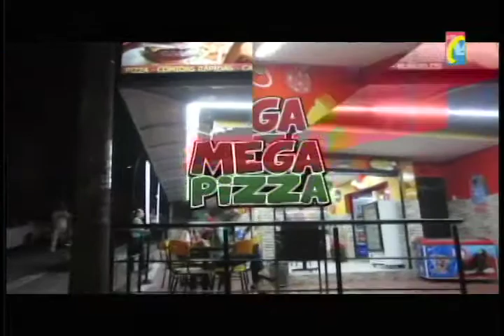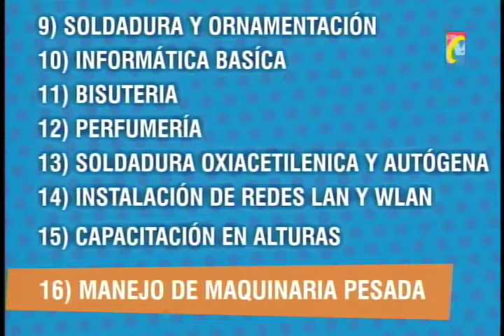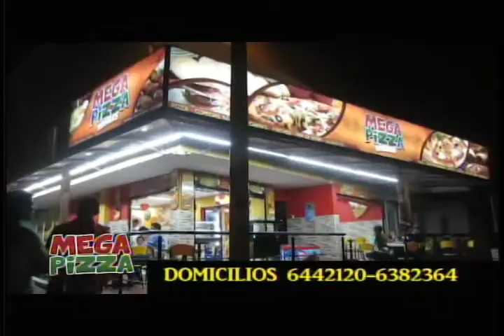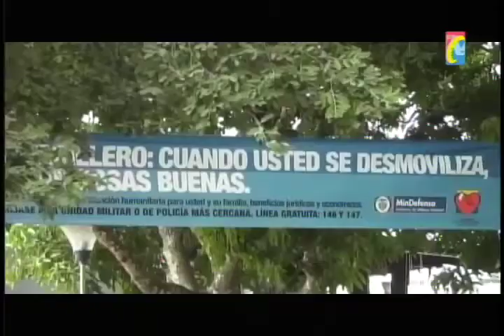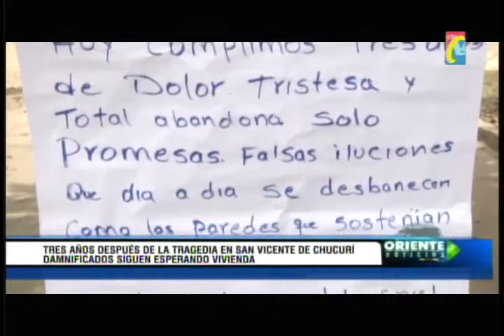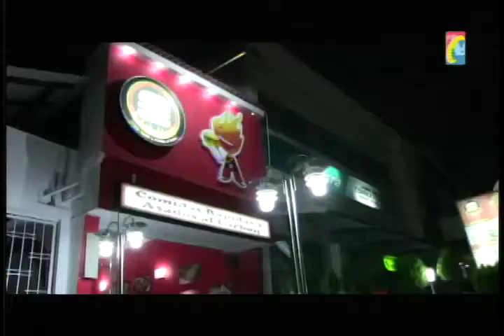IMPACTO Programa del Defensor de los Motocilsitas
Programa IIMPACTO Miércoles 21 Mayo 2014
01 - Via Ocaña Policia retuvo buseta Escolar Pésimas condiciones --
02 - Estas 2 ratas atracaron taxistas barrio Transición  -
03 - San Pablo Sur Bolívar Habitantes protestan porque Rio Magdalena se lleva el Pueblo -
04- Barbosa Policia capturo Banda Los Villa, expendedores Droga -
05 - Sur Bolivar ejercito Regaló Maquinas Industriales a Mujeres para q Inicien Empresa  -
06 - San francisco incendio Destruyó carpintería  -
07 -  Sur Bolivar Ejercito Presentó Estrategias Desmovilizacion  -
08 - 10 Santandereanos Intolerantes provocan hechos violentos  -
11-  POT Protegerá  CERROS ORIENTALES Bucaramanga   -
12 - Trabajadores Rama Judicial No prestan Servicio